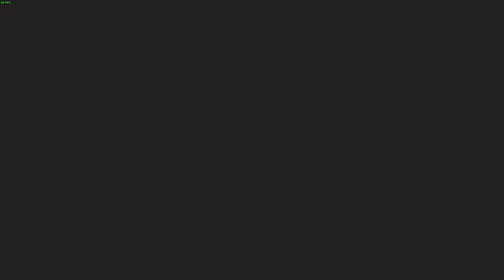Starsand Ep 9 Camel Adventures